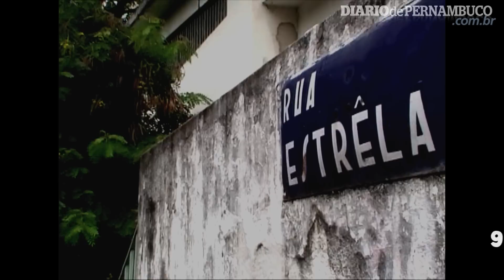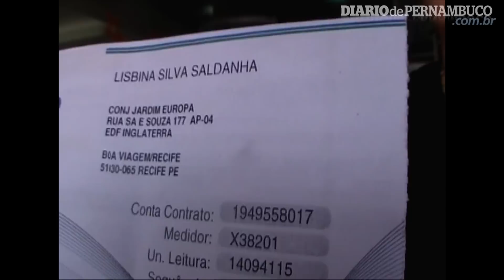Onde começam e terminam os bairros do Recife?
Onde começam e terminam os bairros do Recife? Imagens: Ana Cláudia Dolores/DP/D.A Press